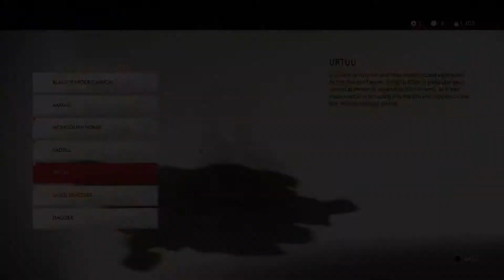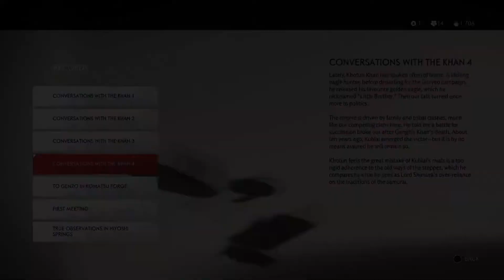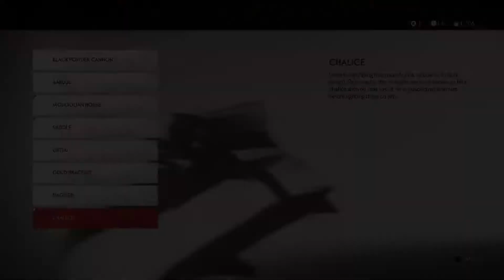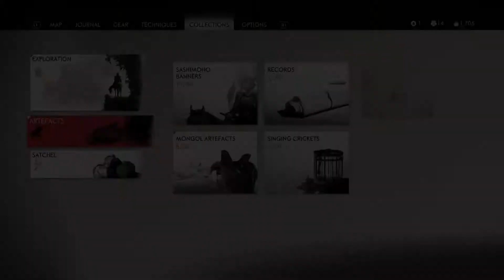Ghost Of Tsushima - Gameplay Part 20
Side quest action in Ghost Of Tsushima part 20.